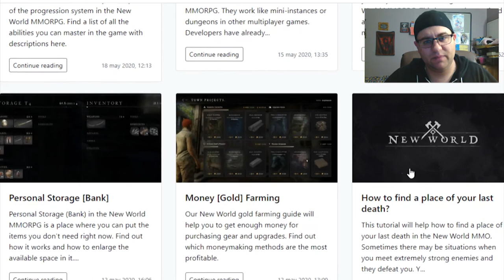What are Amazons New World Major PVE Events (Arenas / Breach’s / Invasions)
This week Justin informs you on what New Worlds Known PVE Events (Player Vs Environment) are and how they should work in this new game. He goes over a the Three currently know to be in the game and how you will go about joining them and what to expect from them in Amazon Game Studios New MMO " New World" still has much mystery and Justin Dives into what information he knows and can dig up on the internet for you!

Game currently is currently in alpha so things can change!

Its FREE to sign up and FOLLOW to be notified for the next live stream!  Justin Appreciates all you do to support him and his channels!